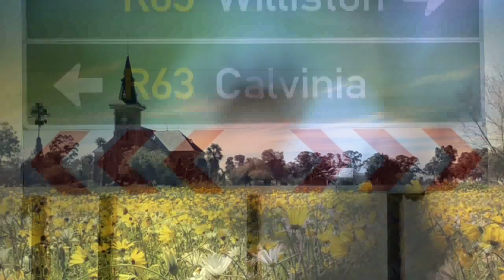Wildehart - Dudley Mans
A song beautifully written, composed and sung by Dudley Mans, a gospel singer from Johannesburg, about the life of evangelist and motivational speaker Johnny Louw. Shot on location in Nieuwoudtville, Williston, Calvinia and Melkbosstrand, South Africa.